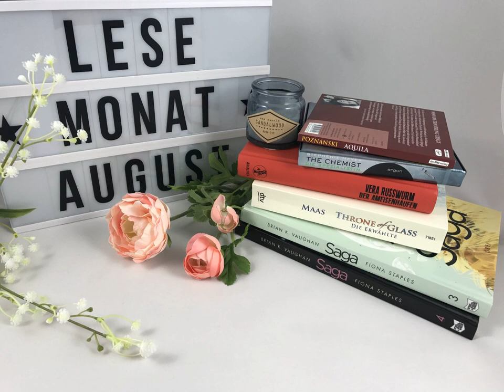bücherreich 113 - Mein Lesemonat August 2017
In dieser Episode spreche ich über die Bücher, die ich im Lesemonat August 2017 gelesen habe:

„The Chemist - Die Spezialistin“ von Stephenie Meyer*

„Aquila“ von Ursula Poznanski*

„Der Ameisenhaufen“ von Vera Russwurm*

„Saga Band 3 und 4“ von Brian K. Vaughan und Fiona Staples

„Die Erwählte“ aus der „Throne of Glass“-Reihe von Sarah J. Maas*

Was habt ihr im August 2017 gelesen? Bitte verratet es mir auf der Podcast bücherreich FACEBOOK-Seite!

Eure Ilana